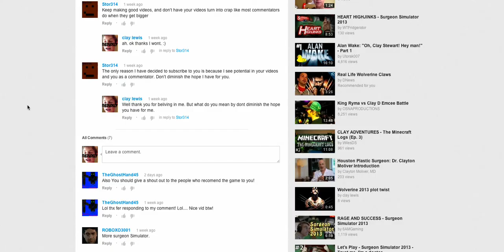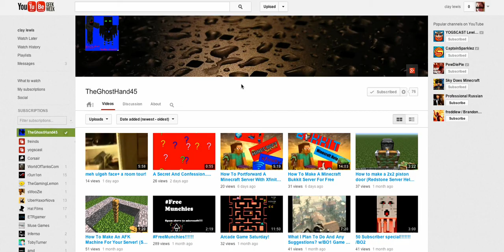Ghosthand45 shout out